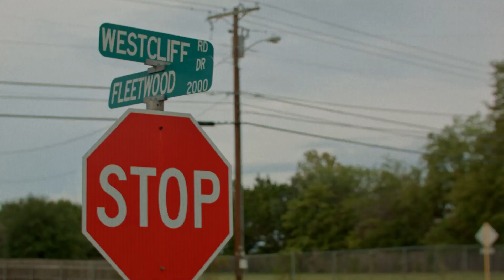Mike Frank x Howard Lee - Westcliff Freestyle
Video by @SinamaticFilms